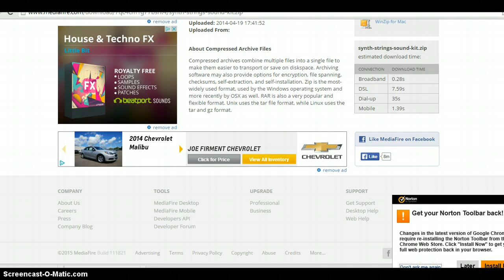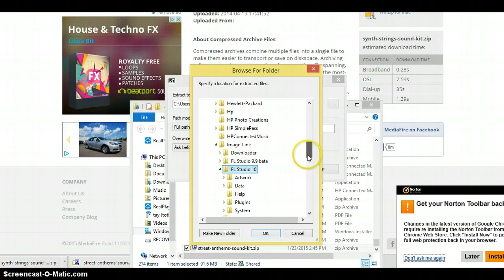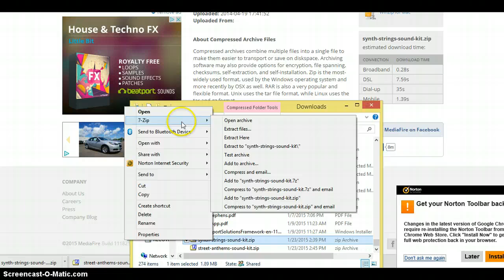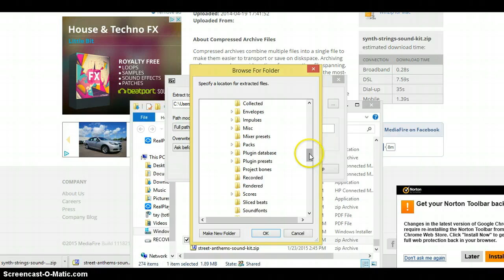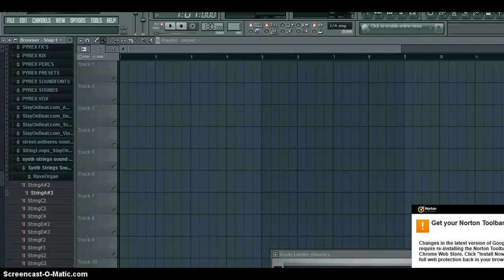How to add drum kits to fl studios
this is a quick simple vid on how to add drumk kits or any other kits to fl studios on windows any questions hit me up